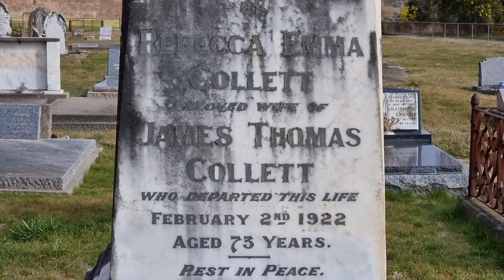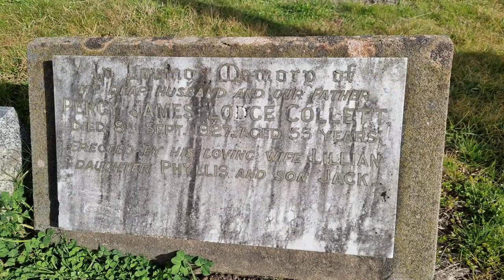Hello Arlo Friends, and GOODBYE to WEEKLY videos.. I need to take a break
Hello Arlo friends!! I hope you enjoy this channel which is a snapshot of my life with my giant and beautiful Borzoi Dog, Arlo. Angie Rival and Arlo the Borzoi dog have many adventures my videos are typically a gentle and relaxing walk in the pretty Australian bushland. Make a nice cup of tea, or whatever you prefer to drink, put your feet up and enjoy this chilled out channel.. Arlo is a GIANT breed dog, he is a Purebred Borzoi, aka Russian Wolfhound. He is a Sighthound. He has a fine pedigree; however, he is not for show. Arlo and I spend our time as 'bush bashing river rats'. We have fun with lots of other dogs and sometimes fascinating creatures. We live in Southeastern NSW in Australia and in this area, we experience all seasons.. hot summers, sub zero nights in Winter and beautiful crisp Spring and Autumn days.. Please like and subscribe if you want TO SEE MORE of Arlo the Borzoi dog.. This is a hobby for me, and I upload videos every now and then.. ENJOY!

For Sheila. Here is the description on  each gravestone..
In loving memory of Rebecca Emma Collett beloved wife of James Thomas Collett who departed this life February 2nd 1922 aged 73 years.

James Thomas Collett, beloved Husband of Rebecca Emma Collett, who departed this life May 30th 1933 aged 81 years.

In loving memory of my dear husband Percy James Lodge Collett died 8th September 1927 aged 55 erected by his loving Wife Lillian , Daughter Phillis and son Jack

In loving memory of Ernest Joseph Collett dearly beloved son of Mr & Mrs James T. Collett of Queanbeyan. Died August 11th 1913 aged 26 years. Thy will be done.

Also in Queanbeyan NSW we have Collett Street and Collett Car Park. In 1910 Arthur Collett was mayor until 1912 and again from July 1917 to 1920. Arthur Henry Collett was born at Gunning in 1872. He married Georgina McDonald in 1918.
Arthur operated a butcher shop in Monaro Street
He died at Manly in 1956
info from the internet
Good luck with your family tree..!!!